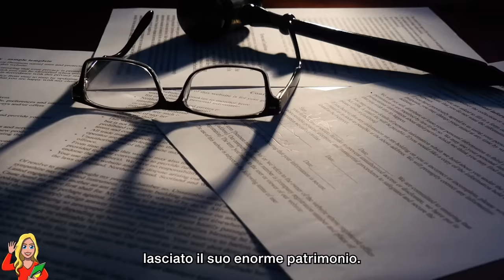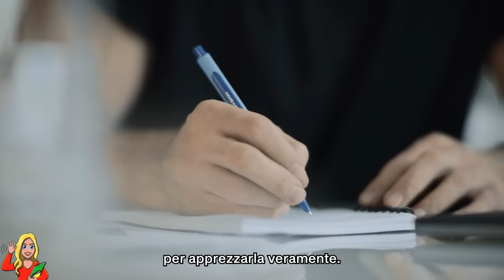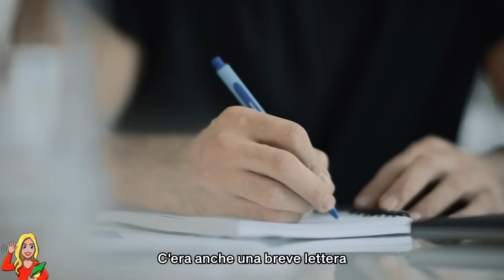Si Traveste Da Senzatetto E Va In Incognito Nei Suoi Ristoranti. Quello Che Scopre È Sconvolgente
Nonostante ciò che pensava la maggior parte dei cittadini di Chicago, il signor Santiago non proveniva da una famiglia ricca, anzi. Sua madre lo aveva cresciuto da sola mentre lavorava duramente per uno stipendio che bastava a malapena a coprire le spese di prima necessità, e lui aveva iniziato a svolgere diversi lavoretti nella sua città natale, Aurora, Illinois, per dare una mano alla sua mamma appena ne aveva avuto l'età. Il signor Santiago aveva iniziato a lavare i piatti in un ristorante e alla fine era diventato assistente cuoco. Ma voleva fare di più. Così iniziò a frequentare corsi serali di economia presso il college locale e in seguito divenne finalmente il capo di sé stesso. Il suo primo ristorante era piccolo e aveva un menù semplice. Eppure, aveva ottenuto subito un successo enorme, tanto che poco dopo l'uomo chiese il suo primo prestito in banca per aprire un locale a Chicago, e da lì il suo successo è decollato. I suoi ristoranti hanno vinto rinomati premi, i migliori chef del Paese volevano lavorare per lui, e da lì la cosa è cresciuta a dismisura. Era il ristoratore più stimato della zona.